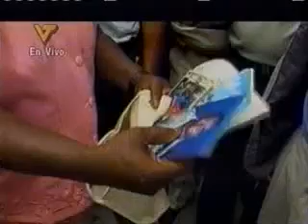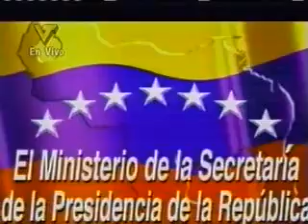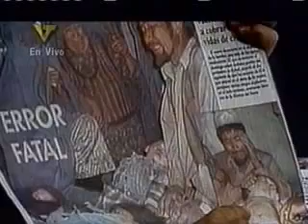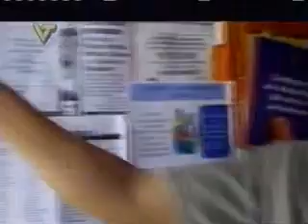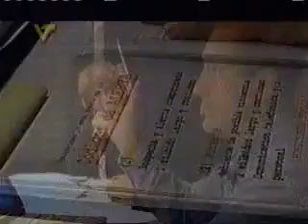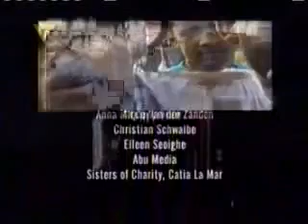LA REVOLUCION NO SERA TELEVISADA. (doblado al español)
El mejor documetal sobre el golpe de estado hacia el presidente Hugo Chavez.